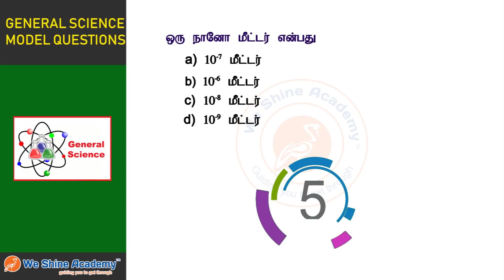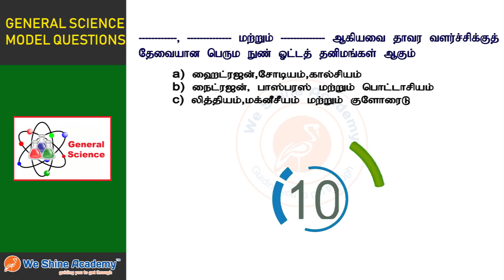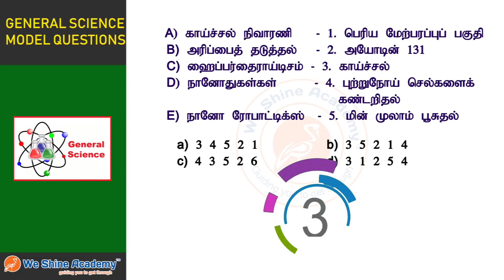9th Std General Science Model Questions Term III Chapter 5 | TNPSC, RRB, SSC | We Shine Academy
We Shine Academy Watch 9th Standard General Science Model Questions Term III Chapter 5, from the Experts of Best TNPSC Coaching Centre in Chennai.

notification/

Category